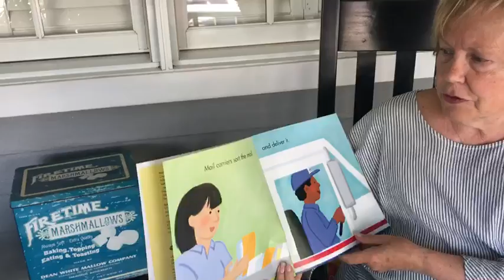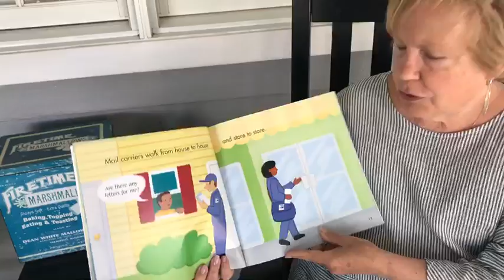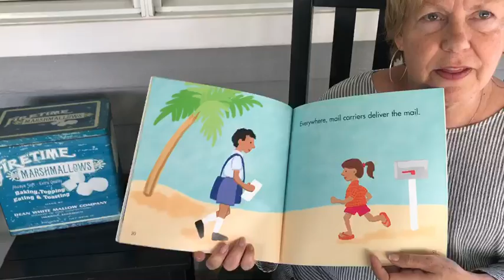Check the Mail with Ms. Suzi!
Bel Air Preschool presents Distance Learning in response to COVID-19 closure.  Check the mail with Ms. Suzi!